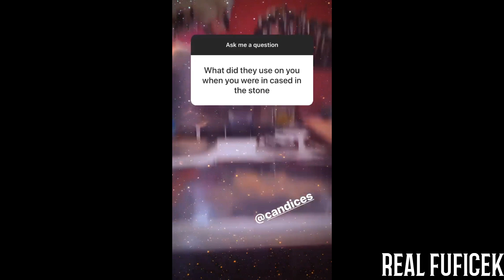Chilling adventures of Sabrina | Behind the scenes videos and bloopers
Best moments, behind the scenes and bloopers from CAOS ... Part 6
This video is made of another videos
(50 maybe).